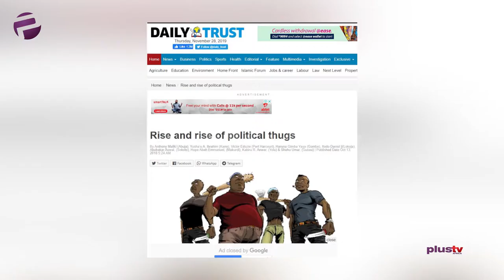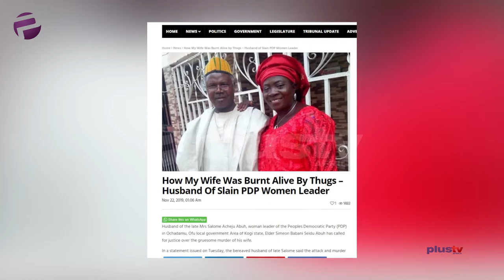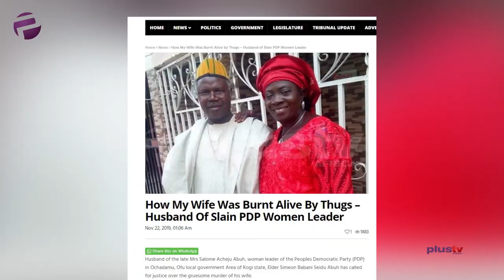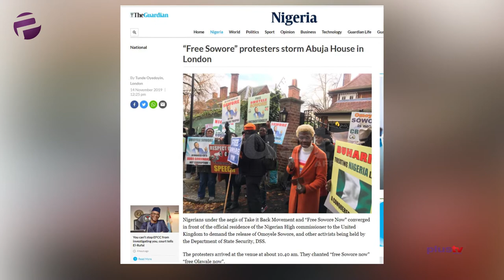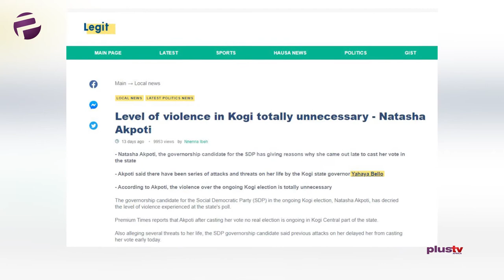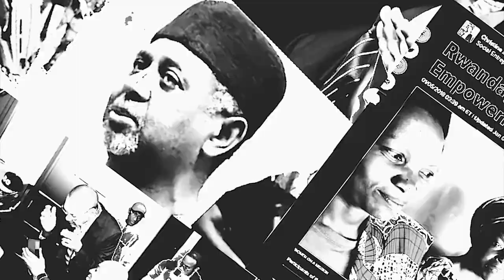Injustice Of Women In Nigeria: We Are All In This Together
Ekene is on a women’s advocacy tip, however, we should be careful before she soon warns us that it is not a women’s advocacy but a people’s advocacy.  She has titled it ‘All For One’.